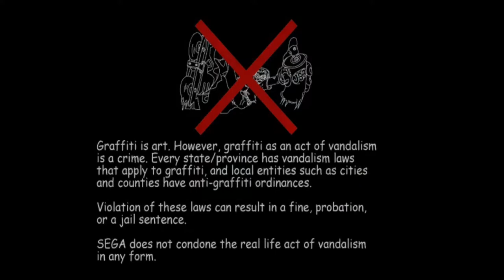Jet Set Radio (Android) - Gameplay Showcase